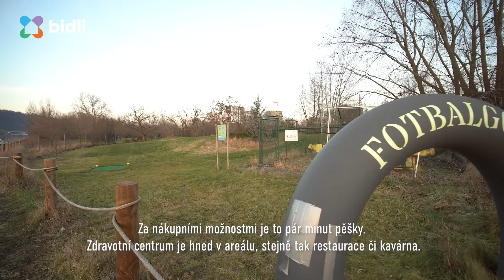Byt 2+kk s terasou, Vorařská - Modřany, Praha 4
Exkluzivně doporučujeme ke koupi moderní byt 2+kk s předzahrádkou, parkovacím stáním, komorou a sklepem v pražských Modřanech. Jedná se o jednotku s nadstandardní výměrou 62,2m2 + sklep 2,9m2 + komora 4,7m2 + předzahrádka 17m2, která byla postavena v roce 2009. Dispozice sestává z obývacího pokoje s plně zařízeným kuchyňským koutem, rozlehlé ložnice, ve které je dostatek prostoru pro šatnu/pracovnu a současně je vybavena vestavěnou skříní, dále vstupní chodby s dalším úložným prostorem, koupelny s vanou a místem pro pračku se sušičkou a samostatné toalety. Předzahrádka je vybavena podlahou z exotického dřeva a vstoupit na ni lze z obou obytných místností. Úložné prostory mimo byt v podobě komory na patře a sklepu v přízemí jistě taktéž najdou své využití. Parkování je zajištěno parkovacím stáním v domě. Bydlení tohoto typu je vhodné pro mladý pár s dítětem, ale i jako investice na pronájmy. Pražské Modřany jsou unikátní svou občanskou vybaveností, hned v areálu najdete zdravotní centrum, obchod, restauraci či kavárnu, v pěší vzdálenosti zase sportovní centrum, cyklo a in-line stezku, fotbal golf, hřiště pro plážový volejbal a mnoho dalšího. Dopravní dostupnost je taktéž vynikající, hned za domem je zastávka tramvaje, Jižní spojka autem kousek, ale dostatečně daleko od jakéhokoliv hluku a autobus také nechybí. Pro více informací či zájmu o prohlídku kontaktujte realitního průvodce.